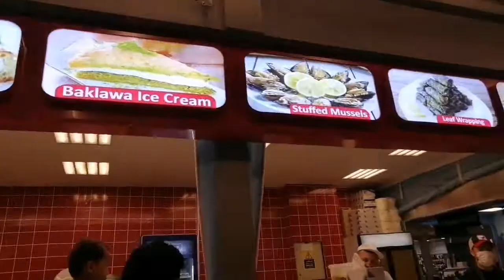A vlog of Global Village Dubai| paki food | african syrian culture |car stunt show| fireworks